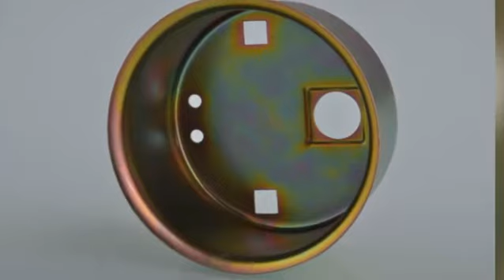sheet metal motor housing deep drawing stamping progressive die , motor case deep drawing die